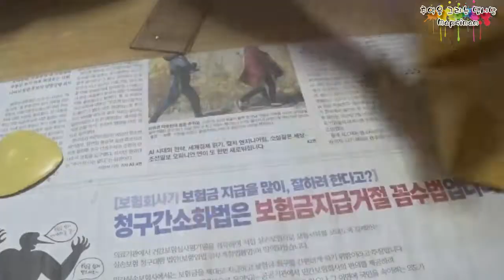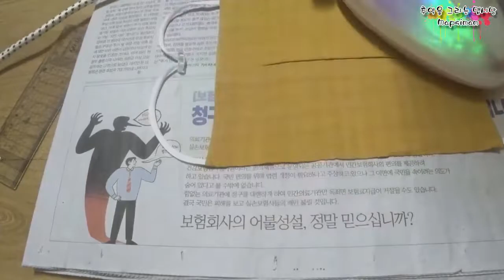시원한 아사 원단으로 필터 교체형 커플 마스크 만들기